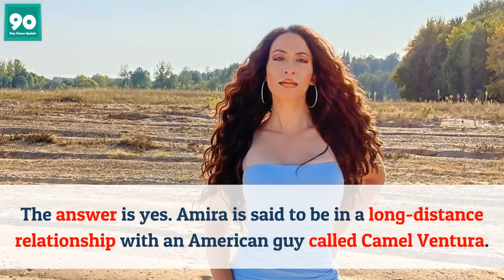Does Amira From 90 Day Fiance Have A New Boyfriend? What Happened To Andrew?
Towards the end of 90 Day Fiancé season eight, we see Amira breaking up with Andrew after taking a flight to France instead. Rumors are that Amira has a new boyfriend.